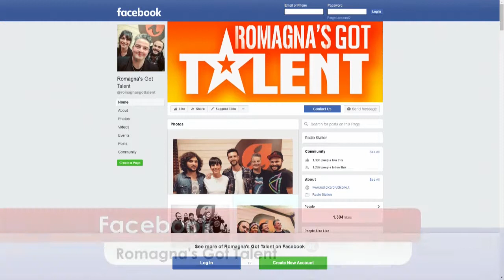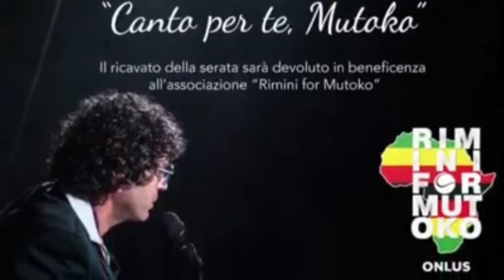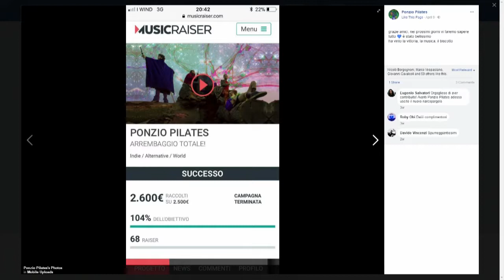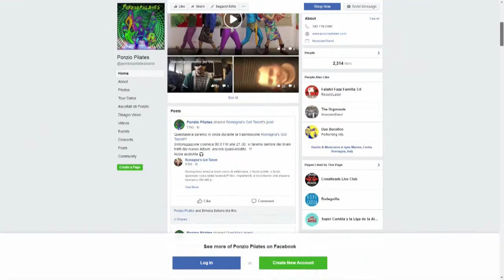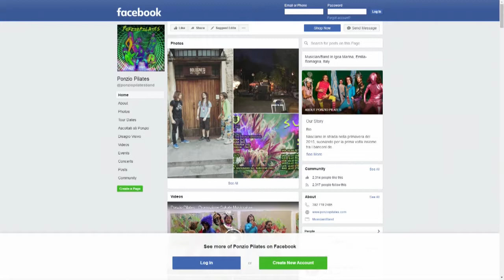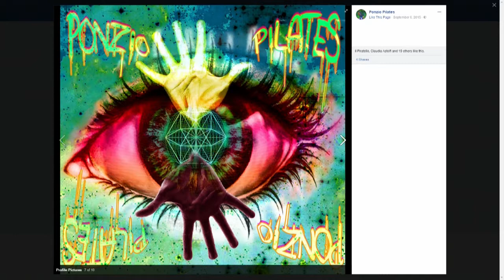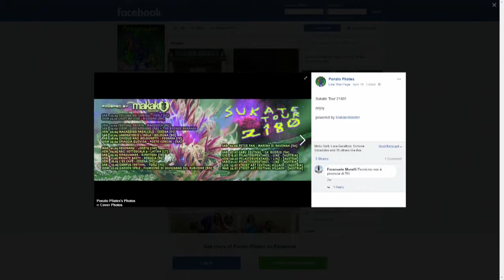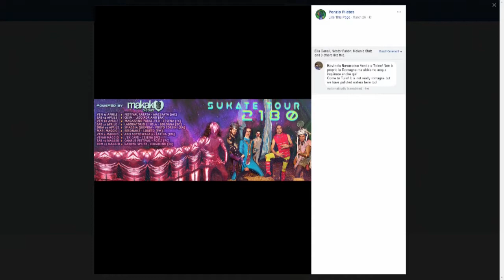"Romagna's got talent" 30/04/2018 - Ospiti in studio "PONZIO PILATES"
Gli ospiti di questa puntata sono i "PONZIO PILATES": band che fa del delirio organizzato il suo punto forte, un sound che non può non contagiarti ed un album in uscita che si prospetta una bomba!
Tutte le informazioni sulla band li potete trovare sulla loro pagina facebook

"Romagna's Got Talent" è un programma radiofonico nato per dare spazio agli artisti emergenti della zona Rimini-Cesena: gruppi musicali, comici, cantanti, attori, artisti di strada e progetti benefici.
Conduttori Daniele Di Blasio e Giorgia Migani, regia e supporto conduzione Mirco Manuzzi; regia video Samuele Mussoni.